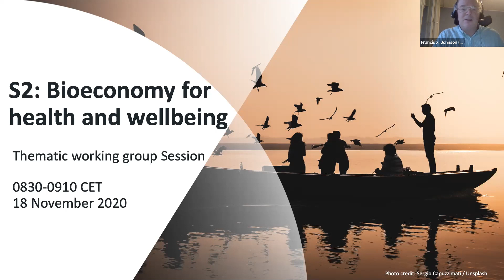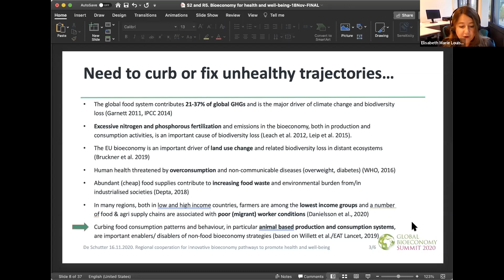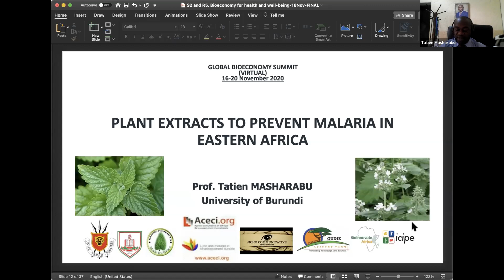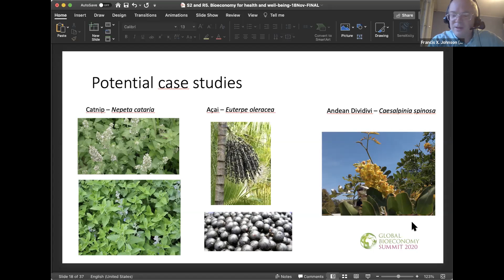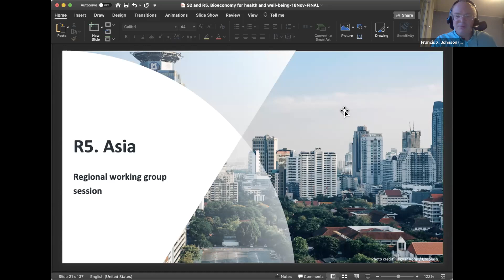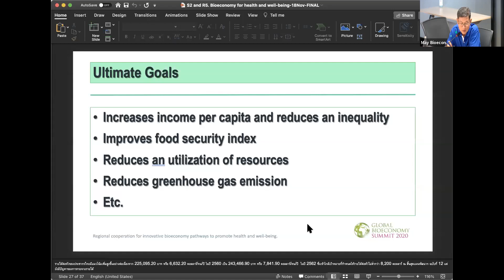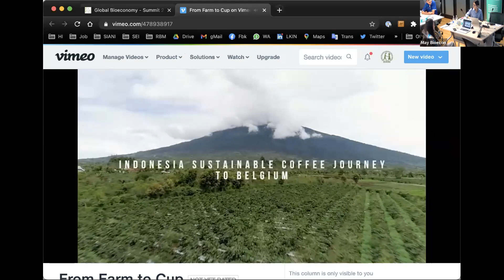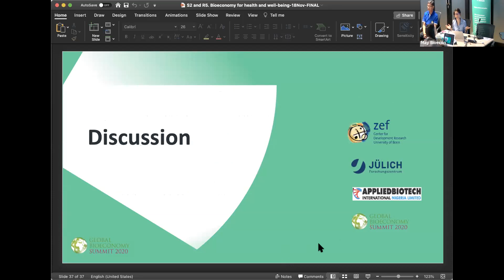BREAKOUT 2 - Promoting health and well-being by fostering regional bioeconomies (Wednesday morning)